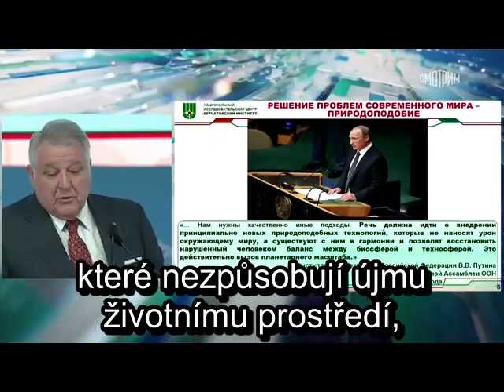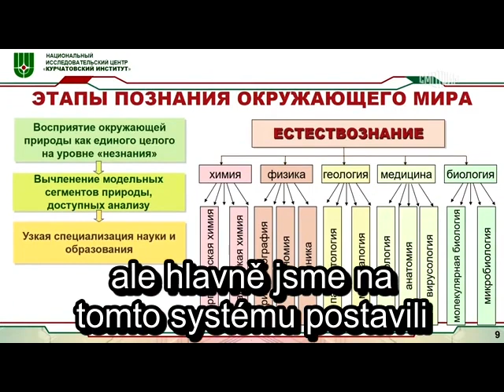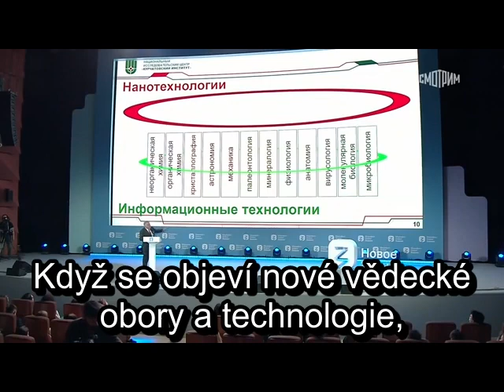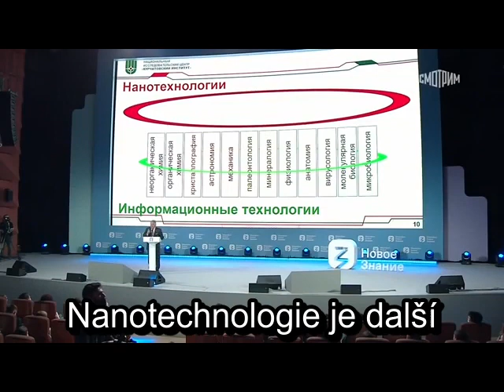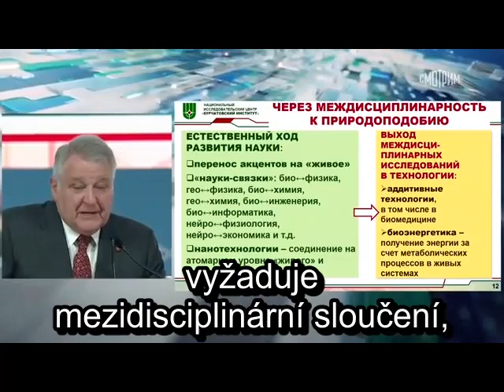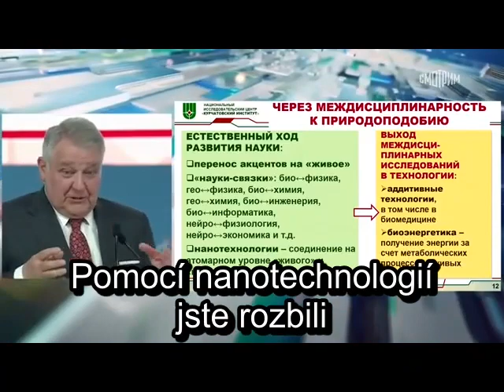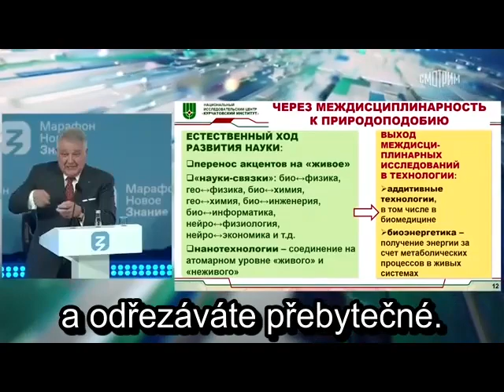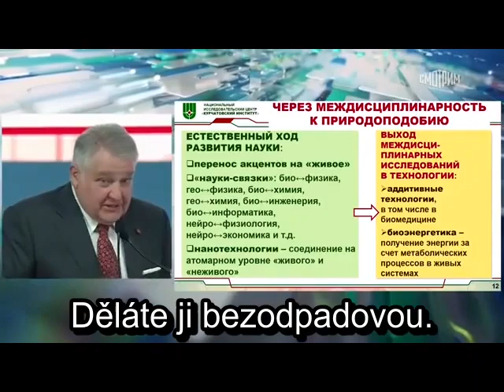Michail Kovalčuk - část 3 - Aditivní technologie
Michail Kovalčuk je sovětský a ruský fyzik, prezident Kurčatovova institutu. Na maratonu „Nová znalost“ v květnu 2021 vystoupil s přednáškou pro mládež, ze které je tato ukázka. Více o tomto projektu se dozvíte zde
Ve svém vystoupení se věnuje strategickým prioritám, jaderným zbraním, jaderné energetice, ekonomice a dalším tématům. Přeložil jsem také jeho rozhovor pro noviny RIA Novosti, který najdete rozdělený na dvě části v příspěvcích na kartě KOMUNITA tohoto kanálu.